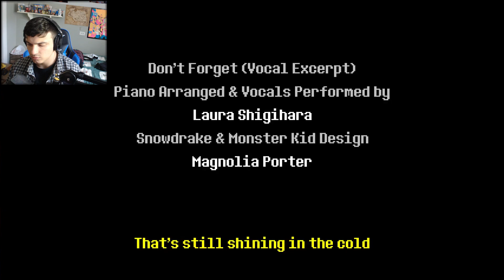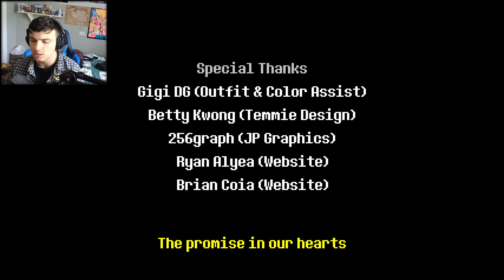Deltarune Chapter 1 - The End,But Maybe The Beginning!!!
This is the end of chapter one of Deltarune. I hope this will be the new beginning of the adventure of the dark world and Kris and Susie's adventure into the new world they have discovered. I hope in the next chapter we will see if Kris is becoming more different, maybe a version of Chara. I Loved this series and thank you all for sticking with me in the amazing adventure of Deltarune.